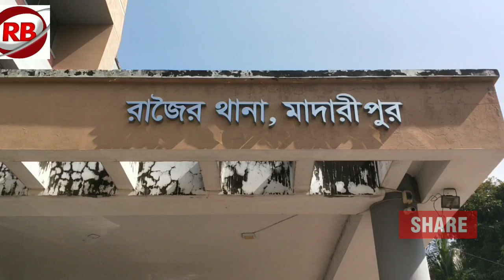বিপুল পরিমাণ ইয়াবাসহ মাদক সম্রাট গাউস গ্রেপ্তার drug kingpin gaus arrested with huge yaba. Rajoir.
মাদারীপুরের রাজৈরে ১০৫ পিচ ইয়াবাসহ বিশিষ্ট মাদক ব্যবসায়ী মোঃ গাউছ খন্দকারকে (৪০) গ্রেপ্তার করেছে পুলিশ। উপজেলার বদরপাশা ইউনিয়নের শংকরদী পাট্টাবুকা তার বাড়ি থেকে সোমবার বিকেলে তাকে গ্রেপ্তার করা হয়। গাউছ একই গ্রামের মৃত বর্জক খন্দকারের ছেলে। মঙ্গলবার (৩১ অক্টোবর) সকালে প্রেস নোটের মাধ্যমে বিষয়টি নিশ্চিত করেন রাজৈর থানার ওসি মোঃ আলমগীর হোসেন।

পুলিশ ও স্থানীয় সূত্রে জানা যায়, উপজেলার টেকেরহাট গোলচত্তরে চেকপোস্টে ডিউটি করার সময় মাদক ক্রয়-বিক্রয় হচ্ছে সংবাদ পেয়ে গাউছের বাড়িতে অভিযান চালানো হয়। এসময় তাকে আটক করে তার লুঙ্গির মধ্যে থেকে ১০৫ পিচ ইয়াবা উদ্ধার করে পুলিশ।

রাজৈর থানার ওসি মোঃ আলমগীর হোসেন জানান, তার বিরুদ্ধে এজাহার দায়ের করে আদালতের মাধ্যমে মঙ্গলবার তাকে জেলহাজতে প্রেরণ করা হয়েছে।